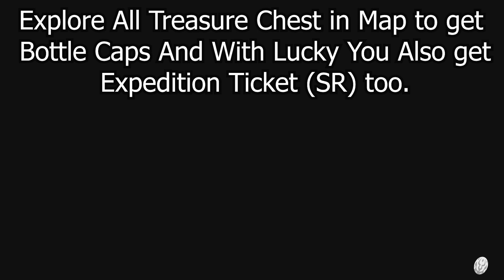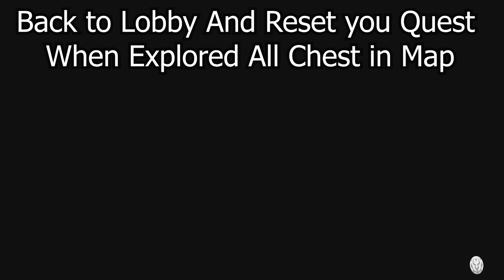Unlimited Bottle Cap And Expedition Ticket (SR) Farming Guide Monster Hunter Stories 2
Unlimited Bottle Cap And Expedition Ticket (SR) Farming Monster Hunter Stories 2